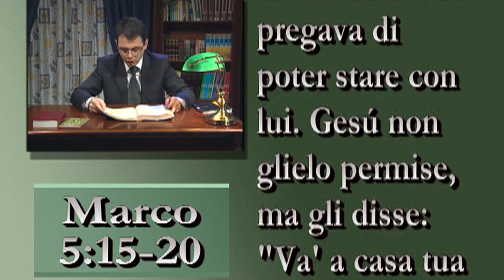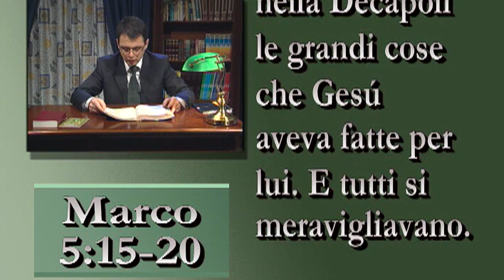Una parola per te | Aniello Esposito | Gesù può cambiare la tua vita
Una parola per te 114. Meditazione biblica del pastore Aniello Esposito.